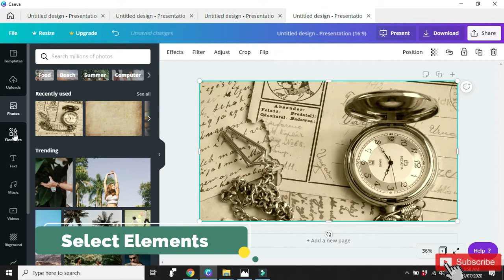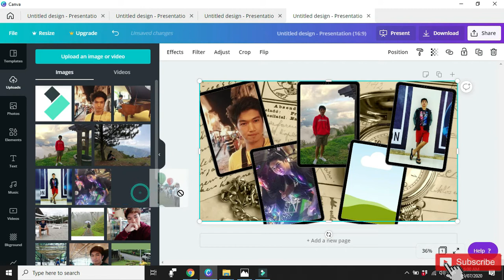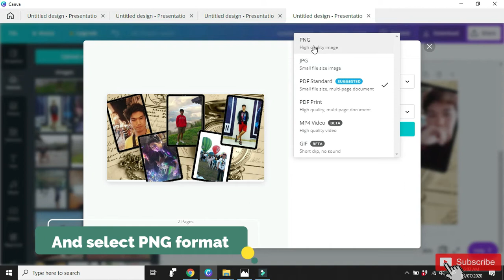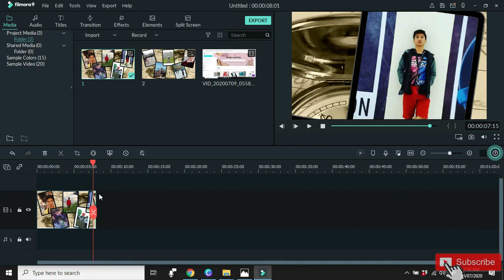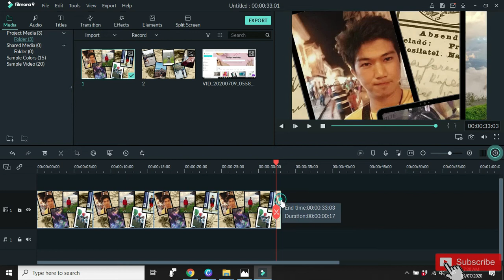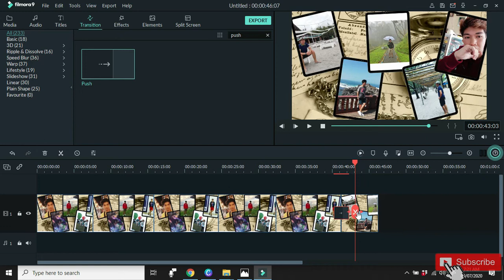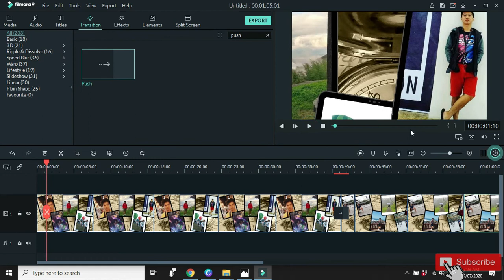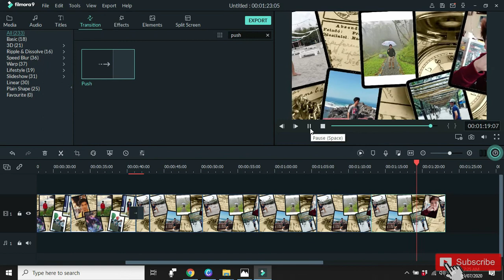My Photo Memories Slideshow Tutorial using Filmora 9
Hello Creatives! Learn how to create memory photo slideshow effect in Wondershare Filmora 9.

Try Canva Pro for FREE (I use for thumbnail design, intro templates and social media templates)
Try Filmora for FREE (I use for video editing and recording my screen)